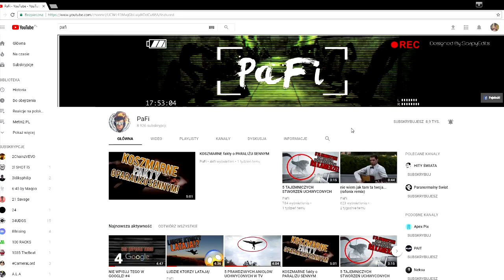TYGA, YUNG LEAN I THE GAME PRZYJADĄ DO POLSKI!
Pytania do filmiku: Oldschool czy newschool? PL czy zagraniczny? Ulubieni raperzy.